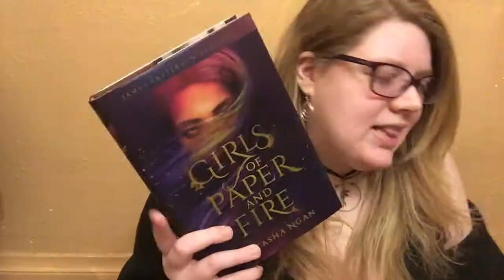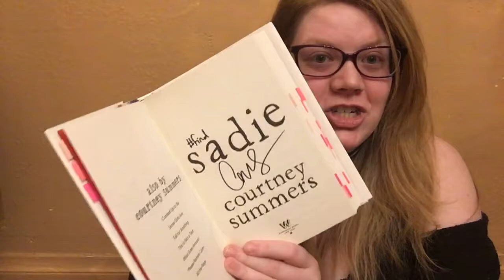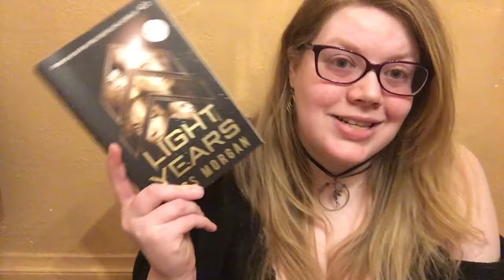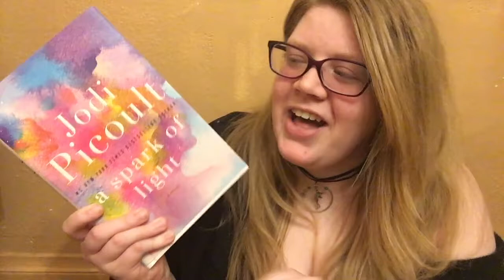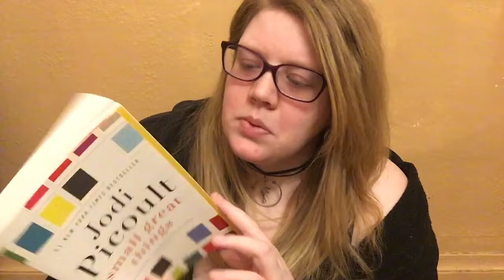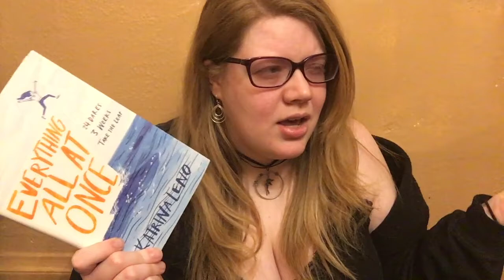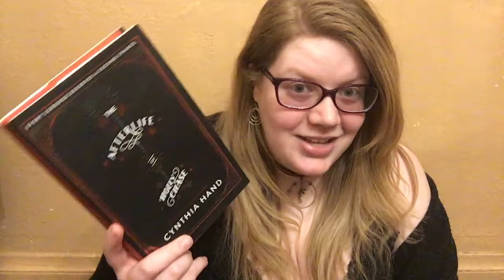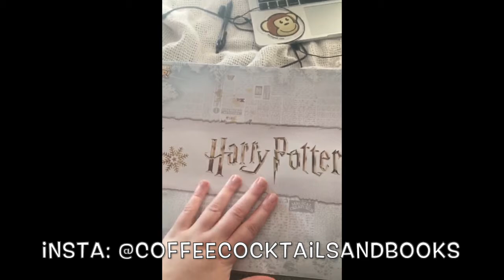MULTI MONTH BOOK HAUL [24 BOOKS!] // Bookmas Day 6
Happy day 6 of bookmas!
It's time to talk about all the books I acquired in November (and other months)!

[OPEN ME]

⏹BOOKS MENTIONED ⏹

↳OWLCRATE
Mirage by Somaiya Daud

↳SENT FOR REVIEW

(Huge thank you to the author and Rockstar Book Tours!)

(Huge thank you to the author for sending this one to me!)

Jack of Hearts (and Other Parts) by L. C. Rosin
(Huge thank you to the NOVL for sending this one to me!)

↳SENT AS A GIFT

(Thank you SO much to whomever sent this! I didn't get any note from Amazon, so I'm not sure.)

↳PURCHASED

↳ OwlCrate Unboxing (September):
↳ OwlCrate Unboxing (October):
↳ OwlCrate Unboxing (November):

↳ FairyLoot Unboxing (September):
↳ FairyLoot Unboxing (November):
⏹END OF THE YEAR SURVEYS ⏹

⏹ABOUT ME ⏹
↳Hello friends! My name is Becky. I'm a 24-year-old bookworm, unboxing fiend, readathon addict, and candle collector. I love all things fantasy, a gripping thriller, and posting puppy pictures.

↳Like my content?

⏹HARDBACKS AND SNACKS BOOK CLUB ⏹
Hardbacks & Snacks Book Club Pick:  Returning January 2019
Hosted by Audris (@yabookmark) and Becky (@coffeecocktailsandbooks)

YA subscription box that includes a newly released book and some bookish goodies. If three people sign up using my link, I will receive a free box.

Get some gorgeous discounted books by using this link!

⏹INTRO AND OUTRO TEMPLATE & LOGO ⏹
↳Intro Template: